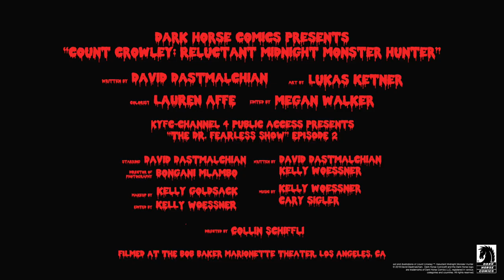Count Crowley: Reluctant Midnight Monster Hunter Issue 2 Official Trailer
Join David Dastmalchian as Dr. Fearless as he introduces another fang-tastic installment of Count Crowley: Reluctant Midnight Monster Hunter!